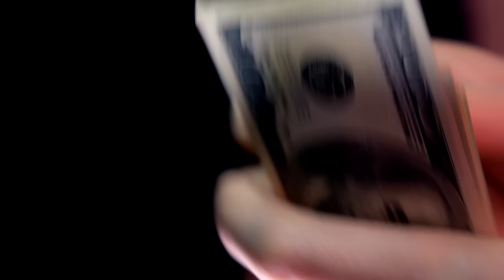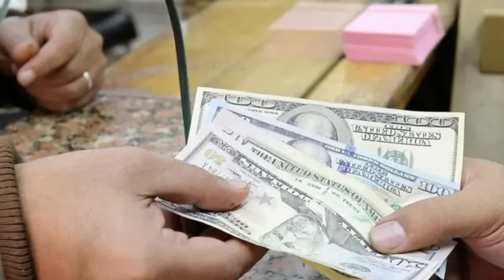ហាងឆេងមាស19.03.2024| ការសង្រ្កគោះដុល្លារដែលមានការជះឥទ្ធិពលដល់មាស| Gold Price